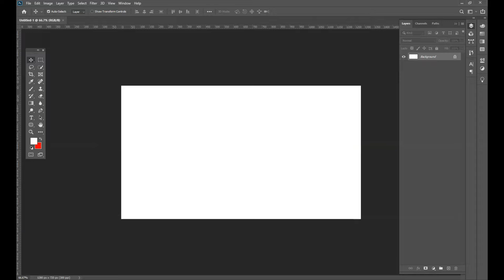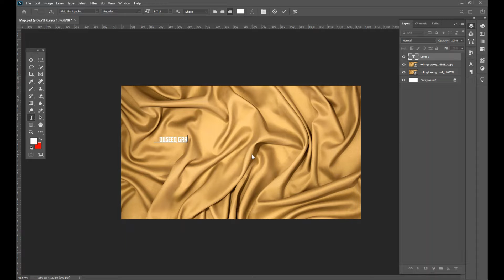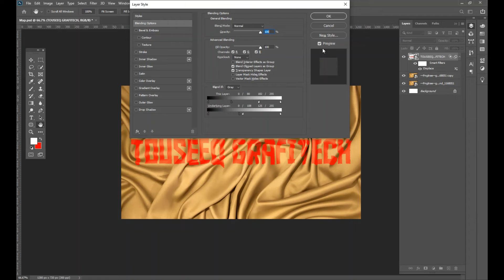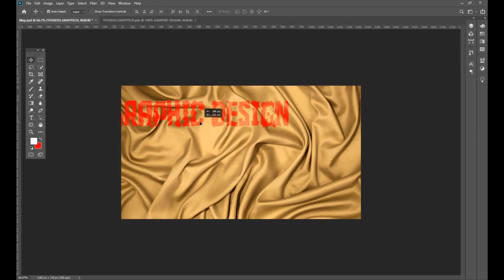How To Blend Anything on Any Surface in Photoshop - Text Place on Any Surface - Photoshop Tutorial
Hello Everybody!

The Most Realistic Technique to Add a Text, Graphic, or a Logo on Any Surface Using Photoshop! Whether it is writing text on a cloth or putting up a graphic on a wall, the process remains the same.

How are you all I hope you're well and I'm your brother Touseeq Haider. I'm a professional Graphics Designer and all ready to do freelancing on various websites.